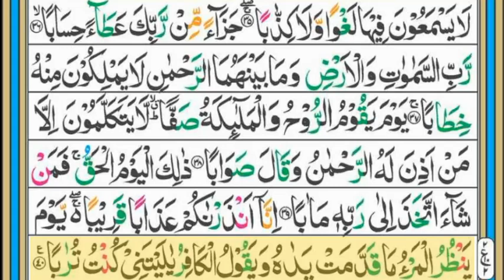Surah An-Naba Full || With Full HD Arabic Text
in this video we will recite Surah An-Naba Full with Full HD Arabic Text.
Surah Naba Recitation with Arabic Text
Surah Naba Ki Tilawat
Surah Nabs Full Recitation with Arabic Text